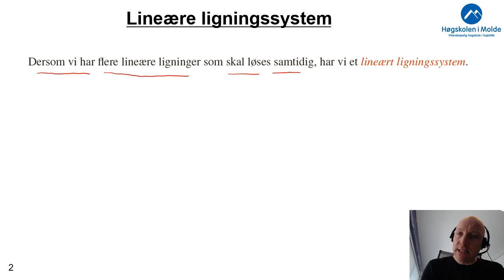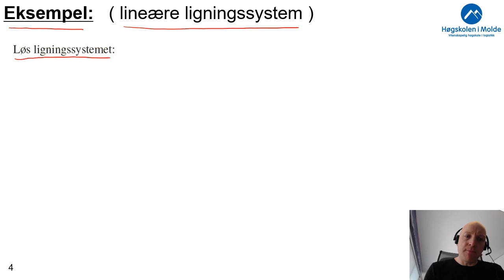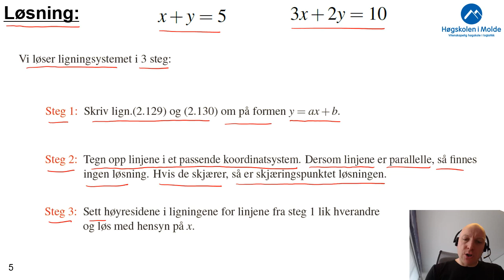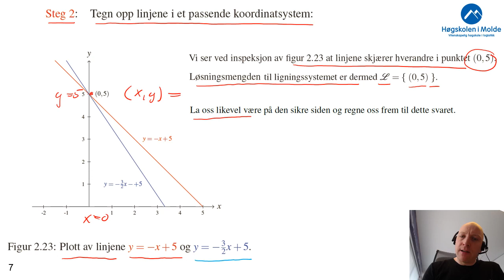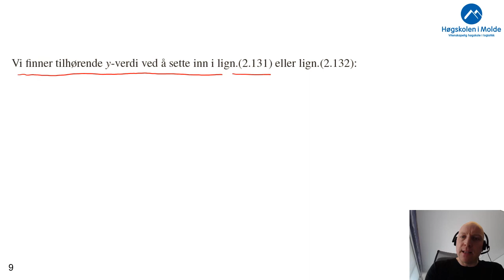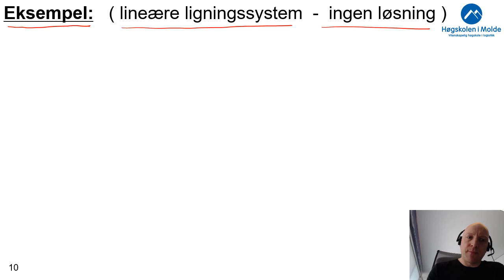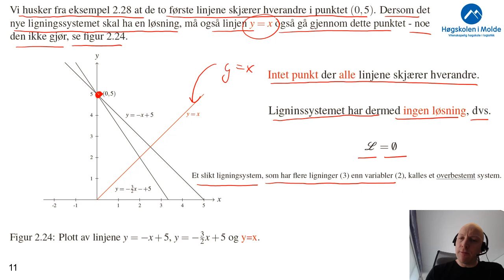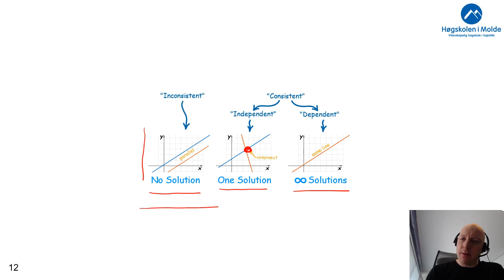Uke 3.6 Lineære ligningssystem